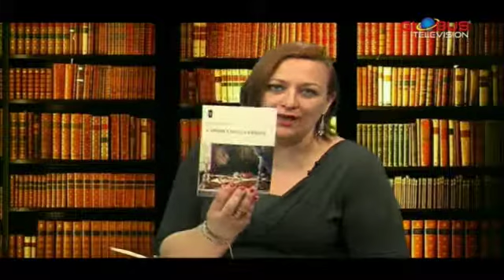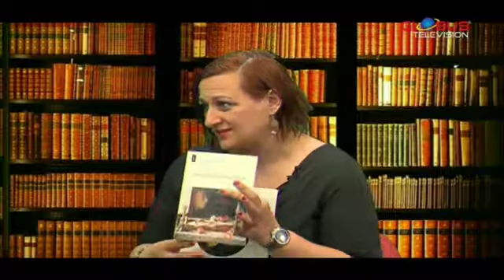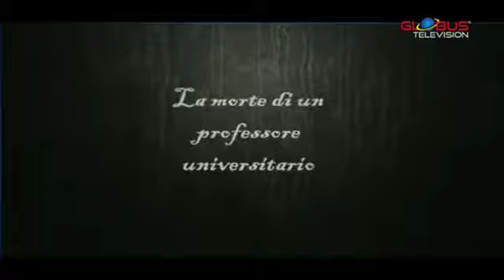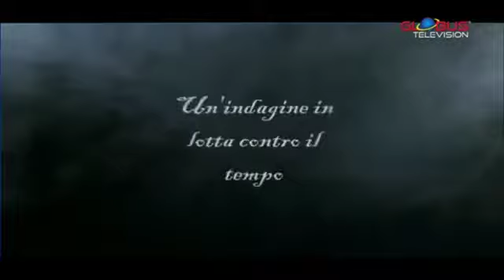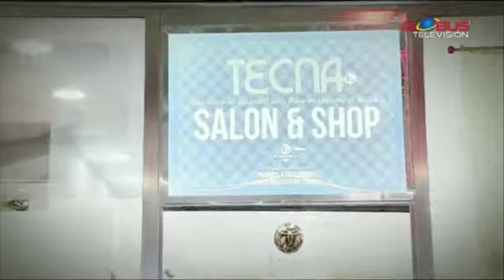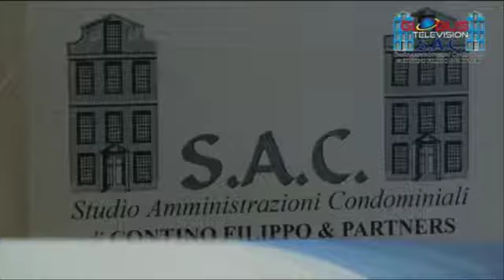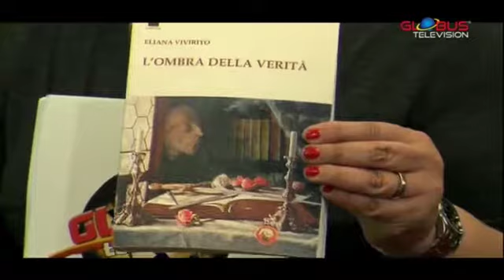23-03.17 - Eliana Vivirito